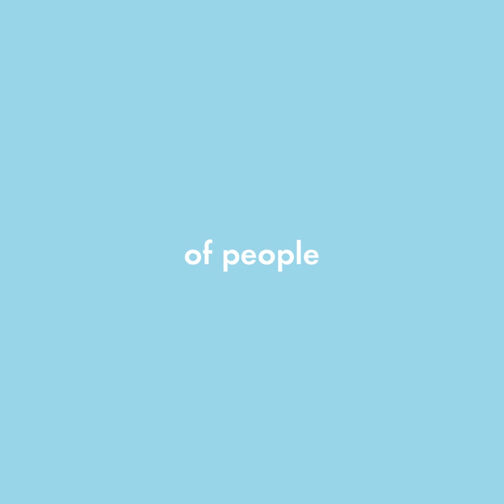Food recycling | Recycling your banana skin can charge your phone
71% of people in Wales recycle their food waste. Recycling one banana skin can charge your smartphone twice!

Find out more about how recycling your food waste can help create power

Wales recycles.